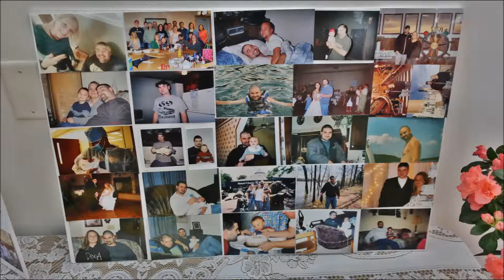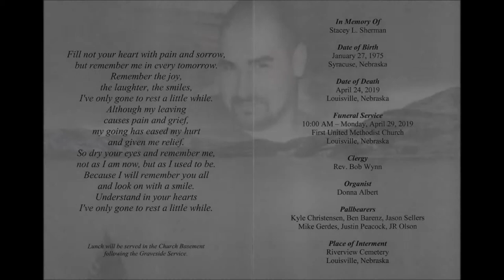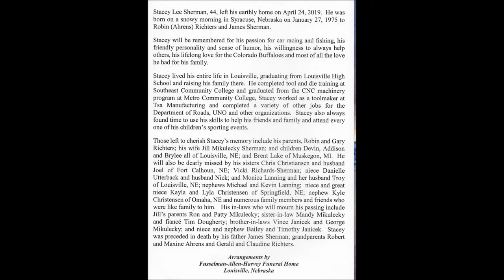Stacey Sherman Funeral - Video 5 - Race Car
April 27, 2019 - Louisville, NE